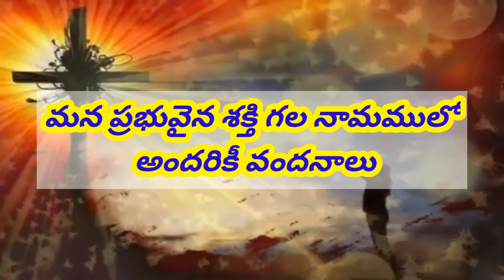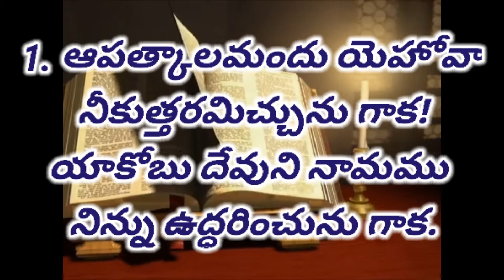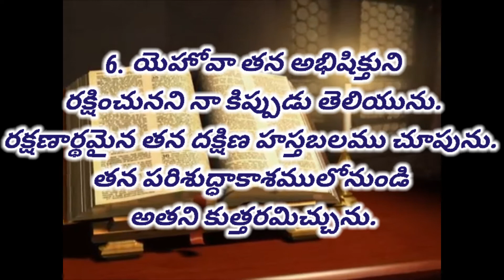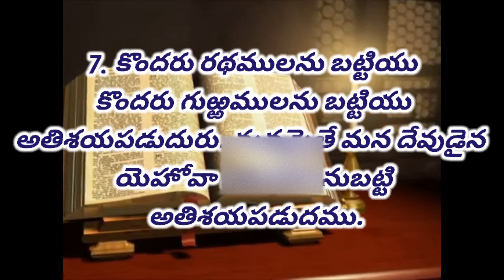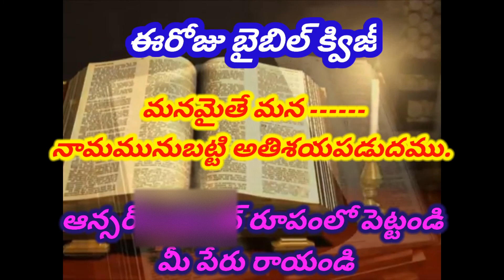Today Bible varsh||daily Bible verse||Telugu Bible varsh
TodayBiblevarsh||dailyBibleverse||Telugu Bible varsh

మా యూట్యూబ్ ఛానల్ చూడండి ప్రతి రోజు నేను పంపించే దేవుని వాగ్దానాలు వినండి ఆత్మీయంగా బల పడండి  ఎంతో ఆత్మీయులకు ఎదుగుదలకు ఉపయోగపడుతుంది మా యూట్యూబ్ ఛానల్ మా Calvary Prema అనే చానల్ ని సబ్స్క్రైబ్ చేసుకోండి లైక్ చేయండి షేర్ చేయండి